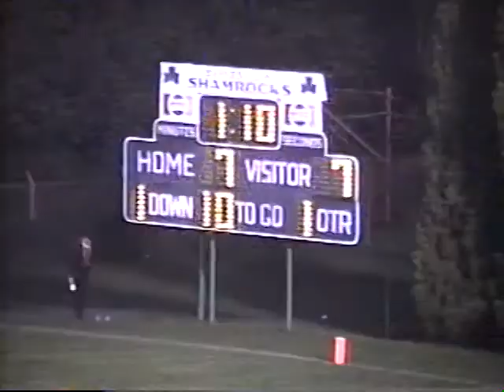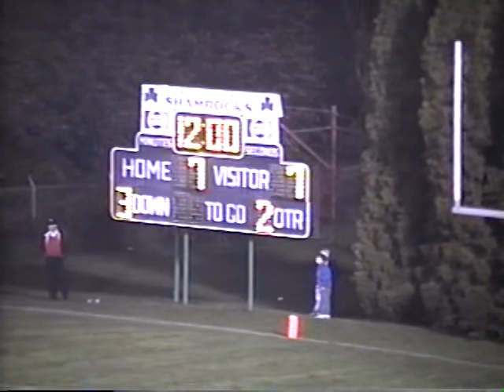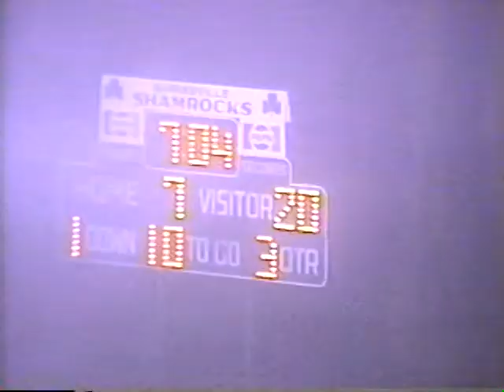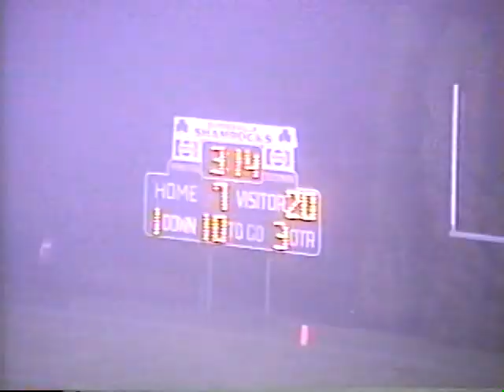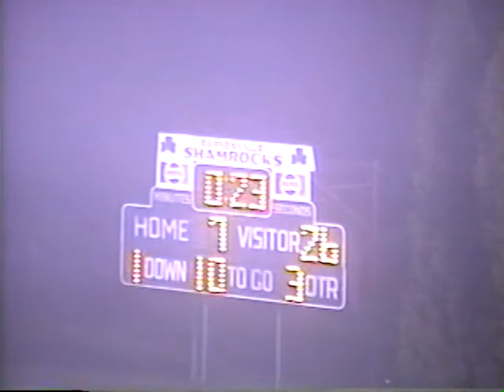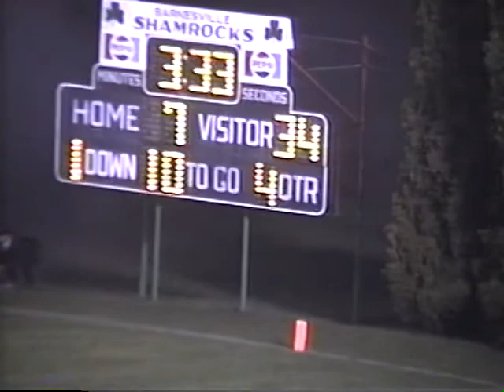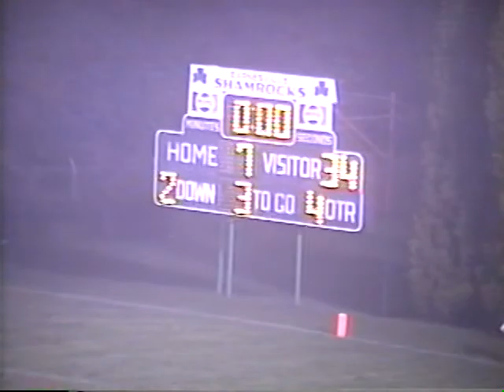1990 Barnesville vs Woodsfield